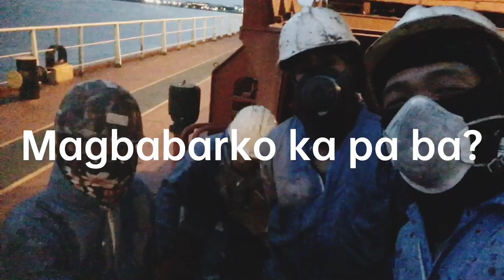CARGO HOLD CLEANING - EXTRA JOB/EXTRA MONEY- SEAMAN VLOG 05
Para sa mga gustong magseaman, para sa mga pasampa sa mga bulk carrier, para sa mga gustong malaman kung paana kumita ng extra money sa barko. Itong video na to ay para sayo. ENJOY!

Video Editor: VN APP
Cam: Iphone 6S